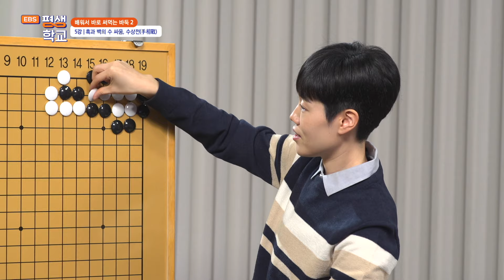5강 흑과 백의 수 싸움, 수상전(手相戰) │조연우의 배워서 바로 써먹는 바둑 2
미생인 돌끼리 서로 사활을 걸고 싸우는 수상전.
수가 같다면 먼저 두는 사람이 승리를 가져가지만 그렇지 않은 경우 단 하나의 수가 결과를 완전히 바꿀 수 있기 때문에 신중해야 한다.
수상전을 더 잘 두는 방법을 공개한다.
첫 번째는 내 돌과 붙어있는 돌을 찾아서 공격하는 것, 두 번째는 내 수를 늘리면서 동시에 공격하는 것이다.
현역 프로기사 조연우가 안내한다.